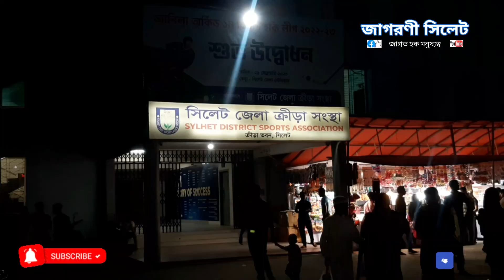উদ্যােক্তা মেলা | সিলেট জেলা স্টেডিয়াম | Jagoroni Sylhet